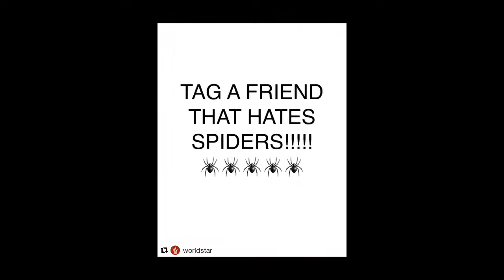Big Spider Attack In The City Toronto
spider in the hood